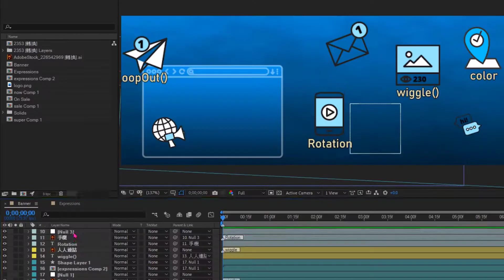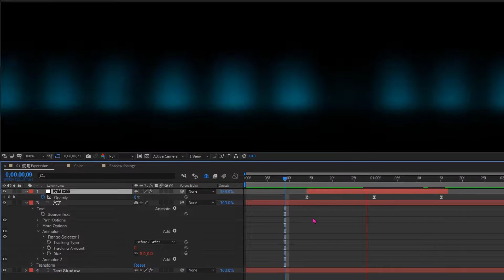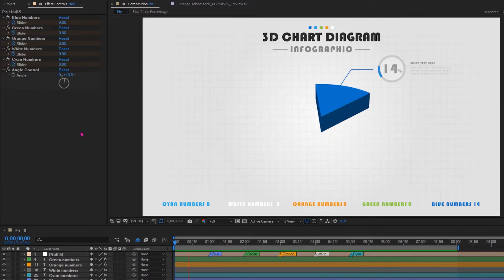課程總覽 【7個重要觀念-讓你輕鬆駕馭AE Expressions】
在課程中整理出學習AE Expressions 的 7 個重要的操作觀念與技巧